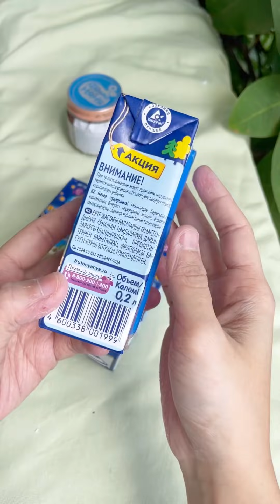Siêu nhân em bé đã lớn thật rồi